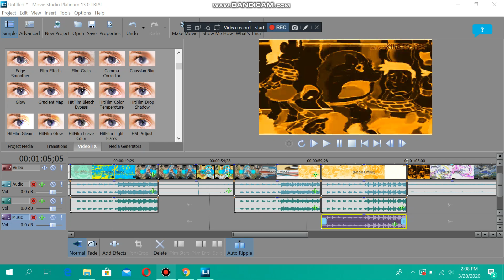how to make chillax g major 500 on MSP13.0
make this